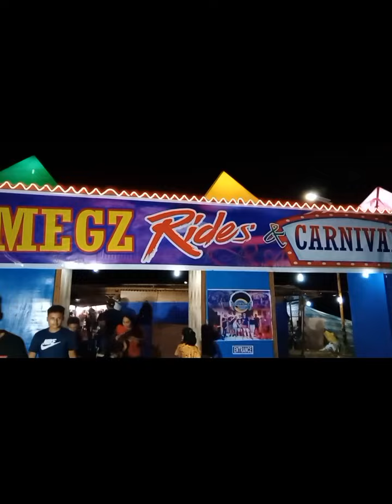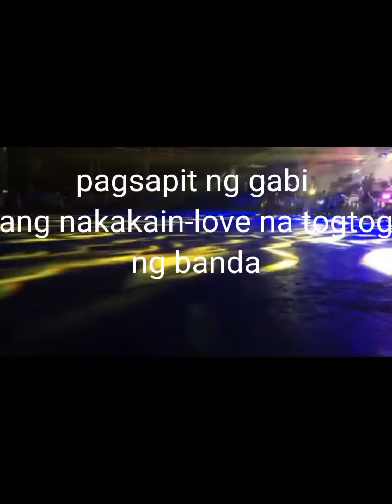Sa Araw ng Fiesta, Anu-ano ito?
Ito ay ilan sa mga ginagawa tuwing araw ng fiesta